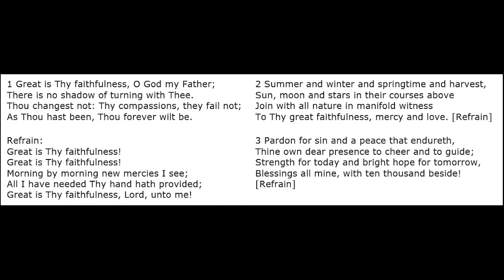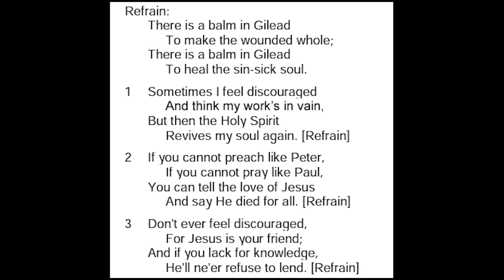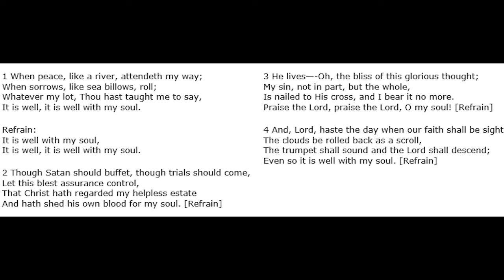CMLC 6/26 Early Service